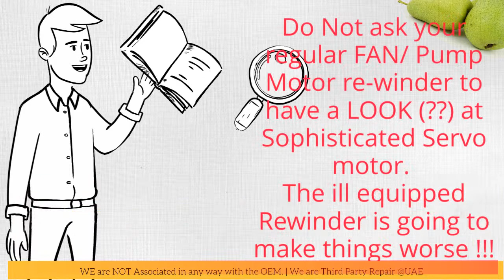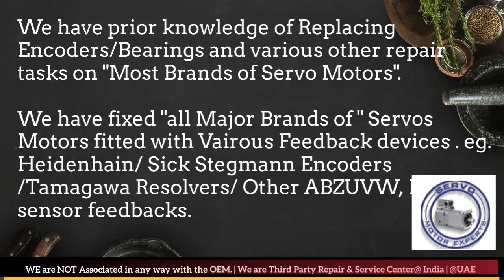Elau | Schneider Servo Motor - Drive & Encoder Repair India | Encoder Install, Align, Adjust